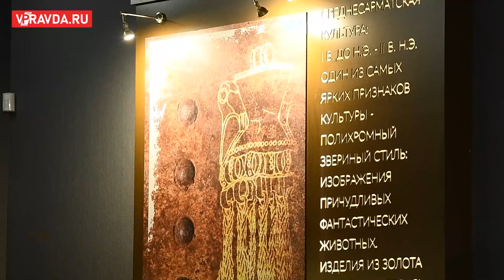В ВОЛГОГРАДЕ ОТКРЫЛАСЬ ЗОЛОТАЯ КЛАДОВАЯ С СОКРОВИЩАМИ ИЗ ДРЕВНИХ КУРГАНОВ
В областном краеведческом музее открылась выставка сокровищ, найденных нашими археологами на территории Волгоградского региона. Венчает экспозицию реалистичный манекен сарматского воина на коне, взор которого устремлен в бескрайние наши степи, хранящие в своих неразведанных курганах еще немало сокровищ прошлого, часть из которых уже раскрыла свои тайны археологам.